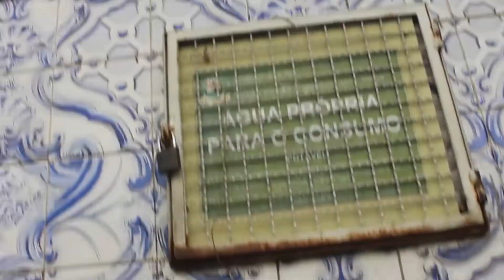Beyoncé - WATER | Coreografia Gibson Moraes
Trecho do filme realizado pelo @Dias de Dança "Therezopolis'.
Calçada da Fama - Teresópolis/RJ